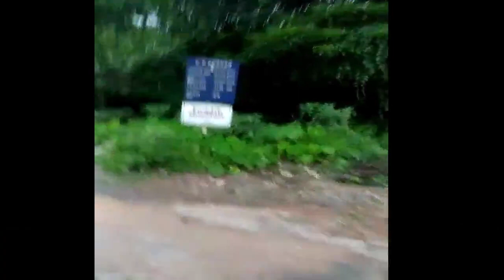GP News Effect: Corgao Roads Repair Work Started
Recently We Had Highlighted the Worst Condition of Roads at Corgao Village in Pernem Taluka by Our Citizen Journalists.
This Invited an Attention of Authorities and Now the Repair Work is Started.

Thanks Franklin D'Souza, RG Member for This Video Update. We Request the Concerned Authorities to Complete the Work ASAP by Hotmixing the said Road.

Do you Have Any Similar Issue in Your Area?
Shoot a Video & Whatsapp Your News on 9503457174...
We will Showcase it on Goencho Patrao Online News Channel...

Be a Citizen Journalist!